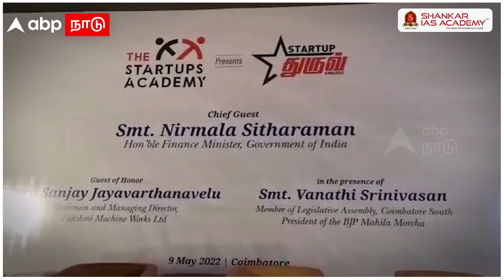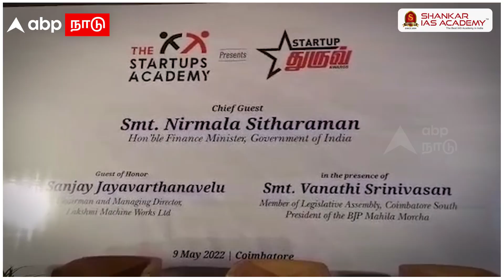Nirmala Sitharaman | நிதியமைச்சர் கலந்து கொண்ட நிகழ்ச்சி! புறக்கணிக்கப்பட்ட தமிழ்த்தாய் வாழ்த்து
Nirmala Sitharaman | நிதியமைச்சர் கலந்து கொண்ட நிகழ்ச்சி! புறக்கணிக்கப்பட்ட தமிழ்த்தாய் வாழ்த்து | Coimbatore | Tamil News | Tamil Thai Valthu